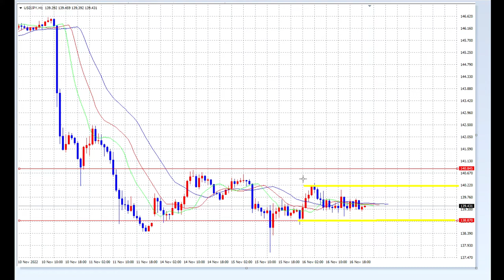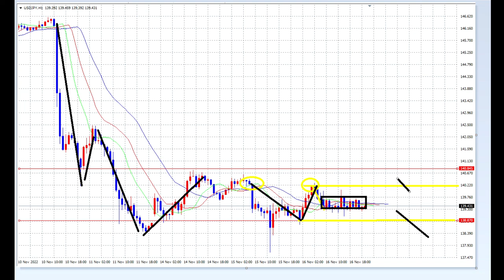【FX】テクニカルで突破する。